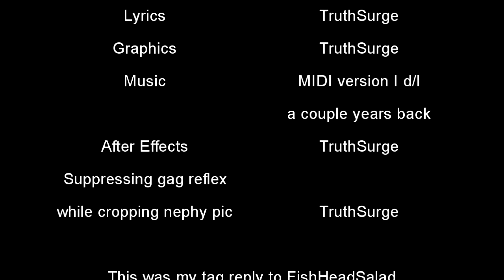My Least Favorite Things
NOTE: THIS VIDEO AND DESCRIPTION IS A MIRROR.
Created/Uploaded by TruthSurge on 15 Aug 2011

(parody of My Favorite Things)

Vampires and monsters
And nightmarish creatures

Lunacy spewing from
Born-again preachers

Mormons, JWs
And scorpion stings

These are a few of my least favorite things

Heaven and angels and
All those commandments

Spending my future in
Eternal torment

My master Satan won't
Let me wear bling

Dimwit disciples and
Backstabbing traitors

Old rugged crosses and
Son of god haters

Spear wielding Romans and
Scourgings that sting

When the dog bites,
when the bee stings,
when I'm feeling sad,

I simply remember my least favorite things
and then I don't feel so bad.

This is a tag response to FishHeadSalad since I couldn't find my ORIGINAL video response I did earlier. :(